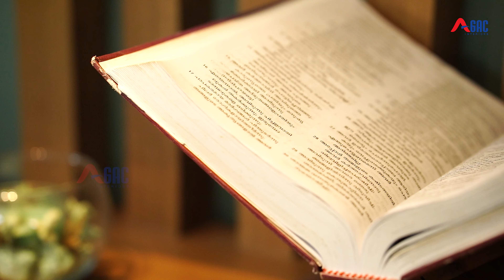Mr Roy Tharappel home tour | Excellent Customer Support by Agac Interiors | home interior review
We are South Indian-based home interior designers

We Promise Fully Customized Home Interiors
Everyone has a dream about having a good home, but why stop there and start dreaming about creating perfect Customized home interiors that perfectly match your personality and style.

Kochi Branch
Trivandrum Branch
Agac Interiors Thejas Building Maruthummoodu, to, vattappara road, opposite Sree Narayana samskarika nilayam, Ayiroopara, Pothencode, Kerala 695584
Pathanamthitta branches
Agac interiors Near Suzuki bike showroom Kuttoor Thiruvalla Kerala - 689106
Agac interiors
Manjanamkuzhiyil building Above SBI Mallappally PTM Kerala - 689585

Topics:
home tour
trivandrum home interior
flat interior
testimonial
review videos
client feedback
Interior design Ideas
Profile light
custom made interior
Interior designer
Gypsum ceiling
Gypsum ceiling design
Modern home
Partition
Interior
Wardrobe
Living room
Tv unit
living room Interior
Dining room Interior in home
Low Rate Kitchen
Kitchen Interior
kitchen ideas
kitchen Interior ideas
Kitchen Material
False Ceiling